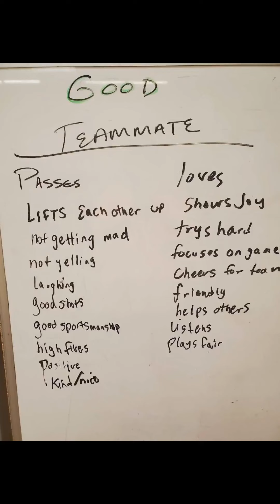2024 K1 Summer Clinic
Rookie Basketball Association
The Salvation Army
Duluth, Minnesota